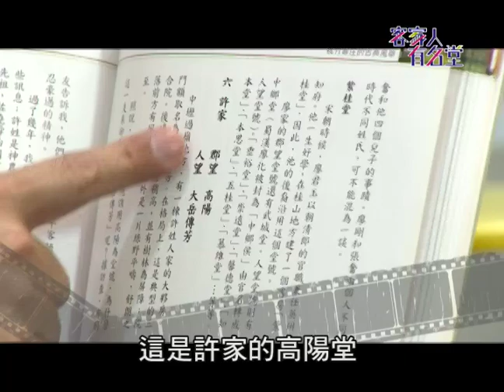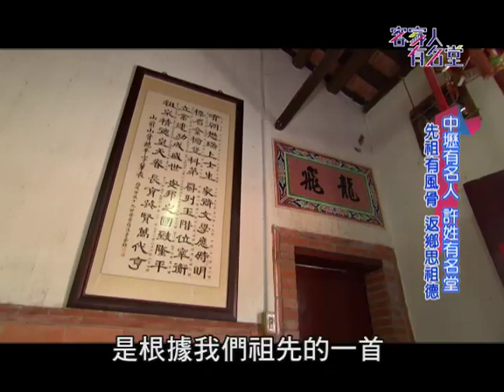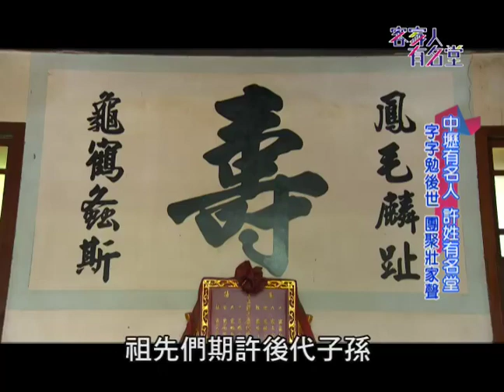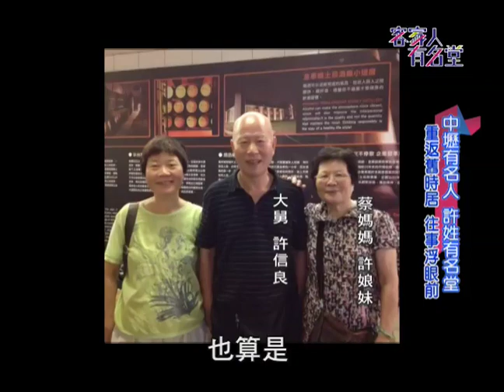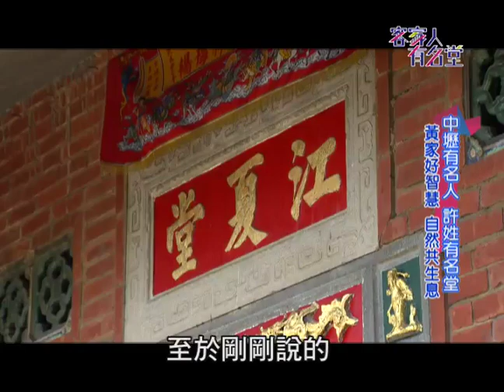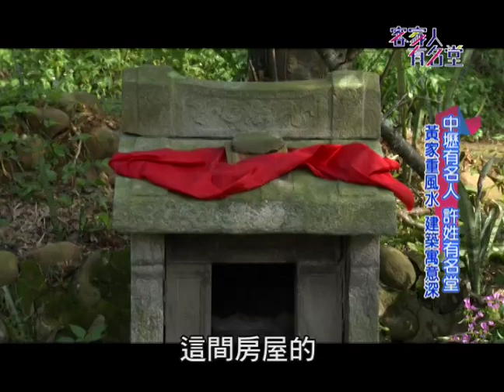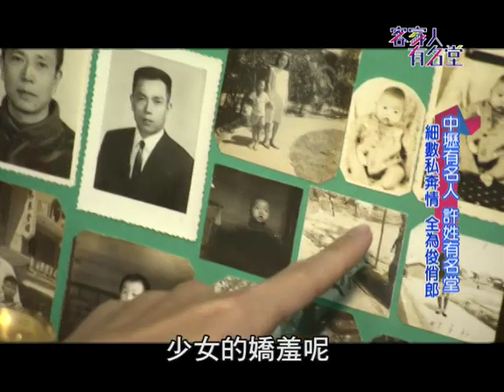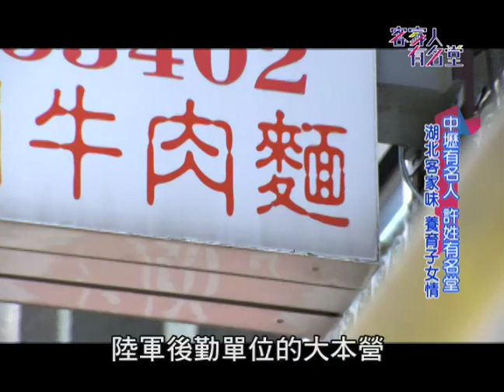《客家人有名堂》第14集：文壇才子 - 蔡詩萍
這集的「客家人有名堂」邀請到文壇才子 - 蔡詩萍，為大家介紹自家堂號，以及故鄉特色。沒錯！就是蔡詩萍！不要懷疑，說得一口標準國語，擁有外省人高挑身材的蔡詩萍，也是客家鄉親喔！

       蔡媽媽是桃園中壢的客家人，蔡爸爸是湖北人，蔡詩萍家的故事，就是台灣客家與外省族群融合的最佳典型，尤其是當年，蔡媽媽為了情人，不顧家人反對，上演了一段私奔的愛情故事，這回全被小鐘挖了出來！

另外，更讓人驚訝的是，政治界大老許信良先生，竟然是蔡詩萍的舅舅，也是當年成就這段良緣的大功臣，而蔡家的堂號由來以及歷史，許信良先生也都一一仔細說明，內容十分精彩，記得收看節目喔！